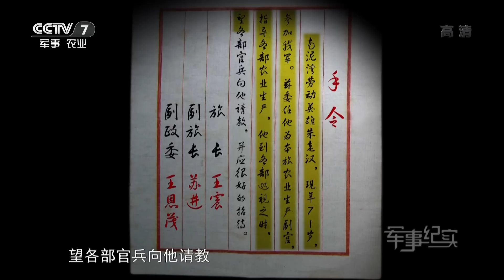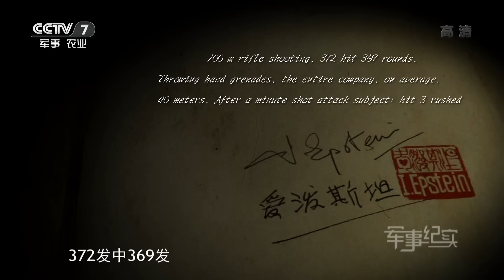耕战劲旅359上 【军事纪实】 1080P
本期节目主要内容： 1941年，359旅的官兵在南泥湾拉开了农业生产的序幕，他们用丰收解除了事关中国共产党生死存亡的经济危机。1949年，还是这个359旅踏上了挺进新疆的征程。不畏艰险，不惧牺牲，他们要让南泥湾的种子在新疆开花结果。